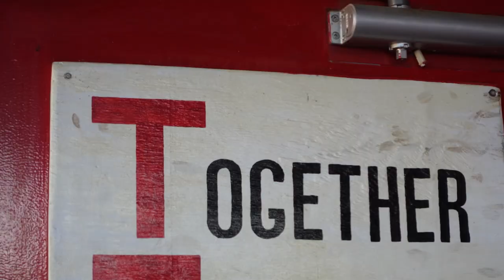Arkadelphia vs Mena High School Football Hype Video 2023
Badgers in the Building

Filmed, Directed, and Edited by Caiden Andrew